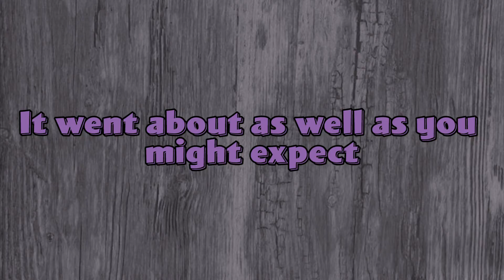Why not ESO? With MagnificentJelly.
I mean it WAS on sale!